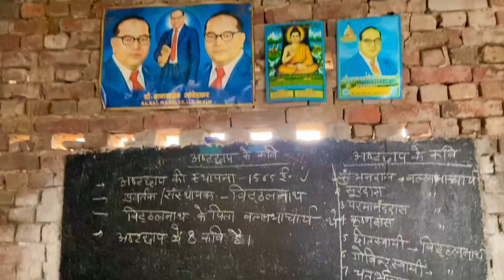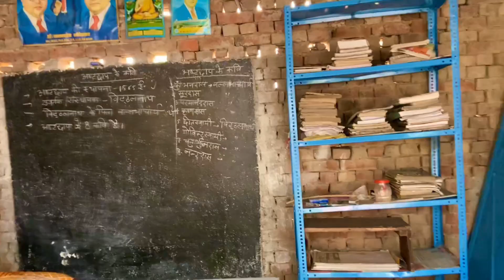5 Sal bad aya apne gao main dekho aage kya hua 😎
Hit likes.

Lots of ❤️